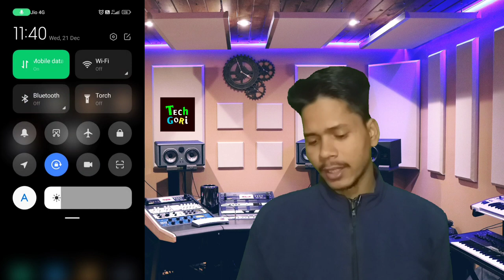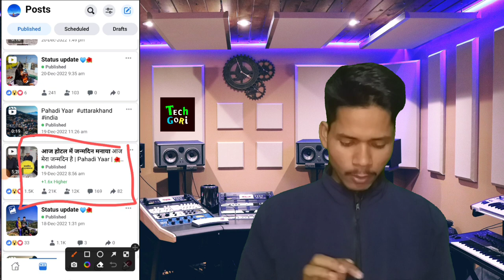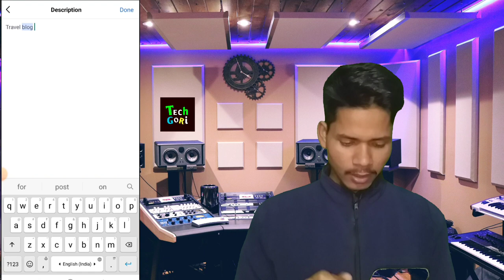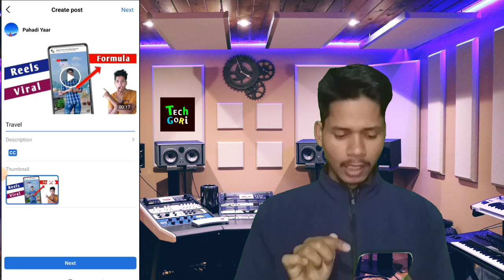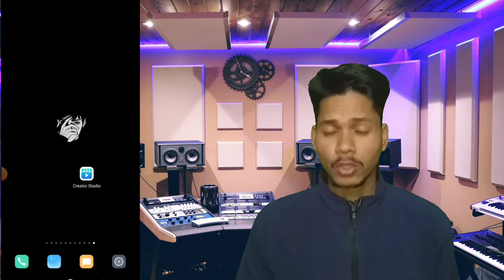Facebook Video Viral Kaise karen | How To Viral Facebook Video | Facebook Video Viral Trick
(Video related keyboards)
facebook video viral trick 2022,facebook page video viral kaise kare 2022,facebook page par video kaise upload, facebook page par apni video viral kaise kare